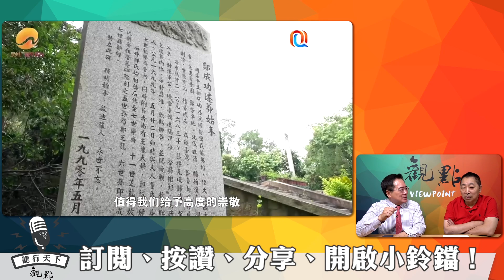'23.09.01【觀點│龍行天下】Pt.1 真的中國人！來台400年，大陸族譜竟然都能接得上！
主持人：唐湘龍
來賓：蔡正元
主題：真的中國人！來台400年，大陸族譜竟然都能接得上！
節目直播時間：週五 上午9點30分
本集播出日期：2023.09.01